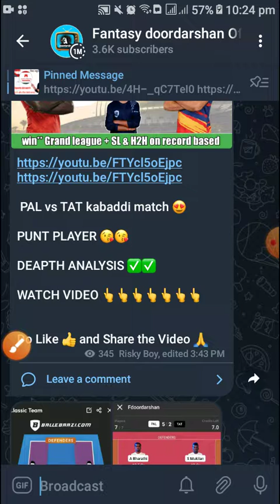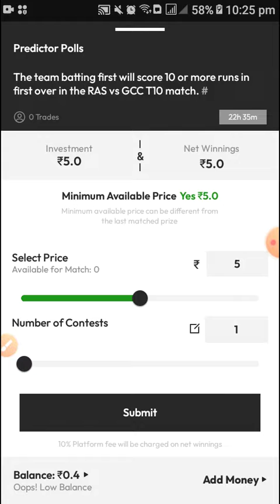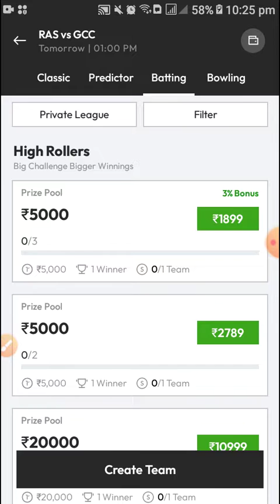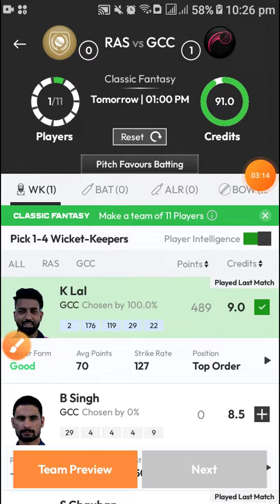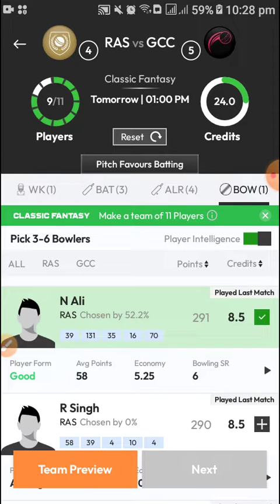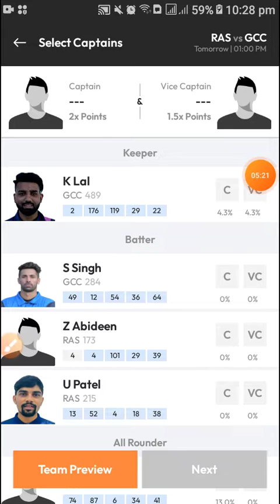RAS vs GRA dream11 prediction | RAS vs GRA dream11 prediction today match | RAS vs GRA dream11 team